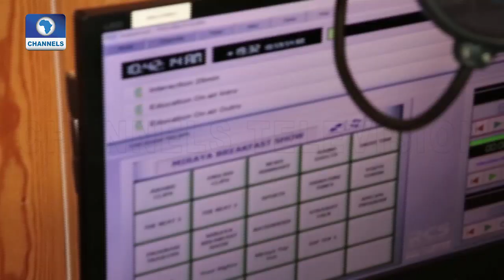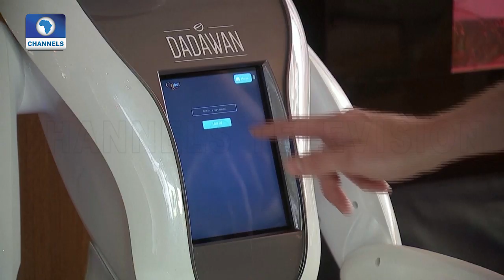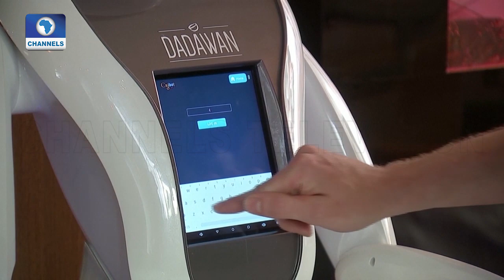Foreign Dispatches | 09/06/2020